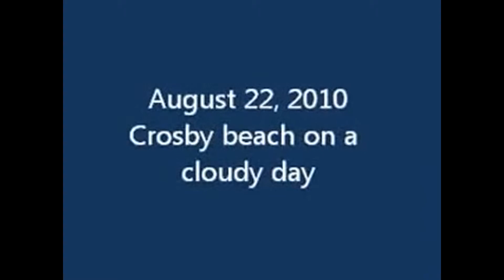Anthony Gormley at St Georges Hall, Liverpool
Tim Marlow in Conversation with Anthony Gormley in St. Georges Hall, Liverpool to celebrate 10 years of Another Place on Crosby Beach